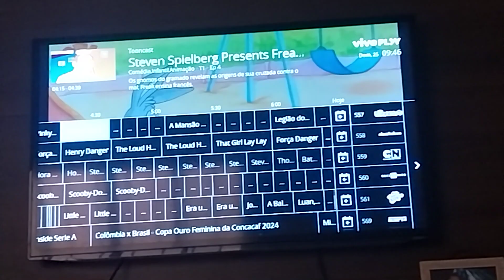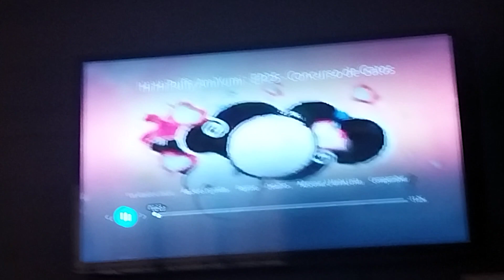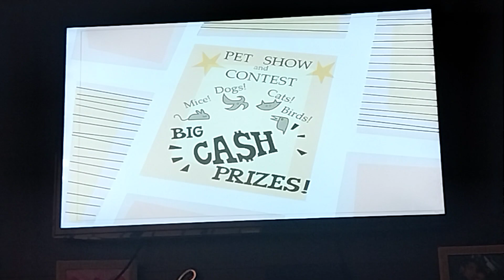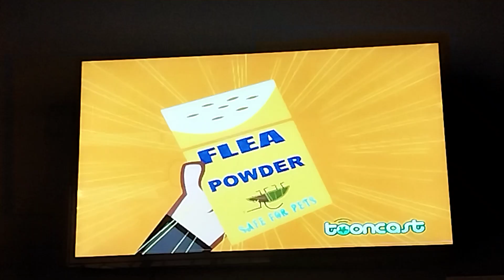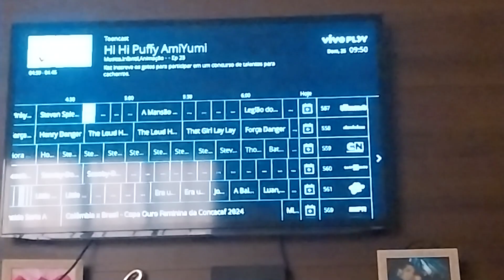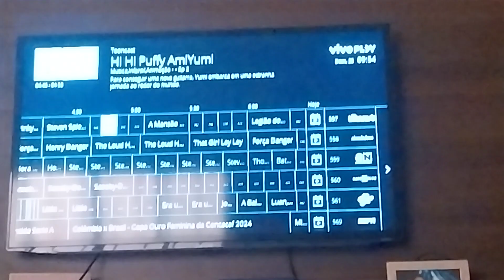CARTOON NETWORK / CARTOON TOONS